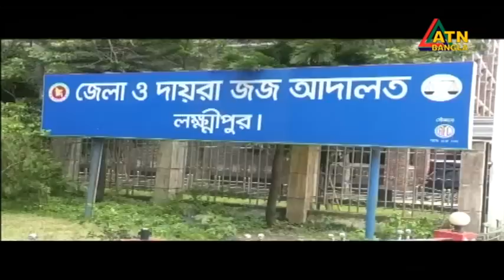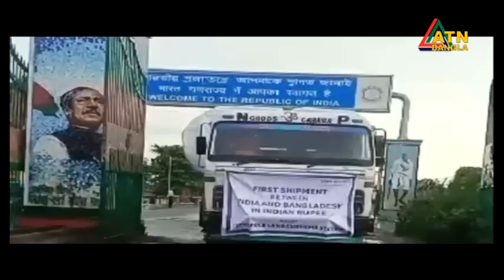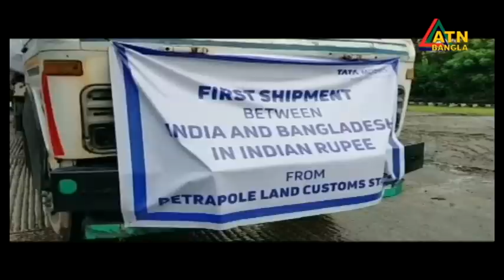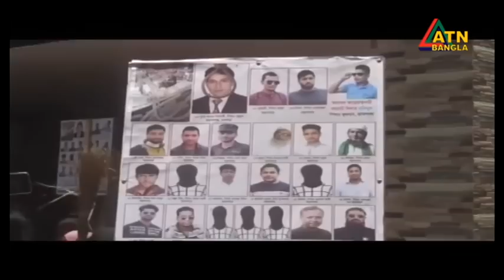এটিএন বাংলা গ্রামগঞ্জের সংবাদ । 26.07.2023 | Bangla Khobor | Bangla News | ATN Bangla News